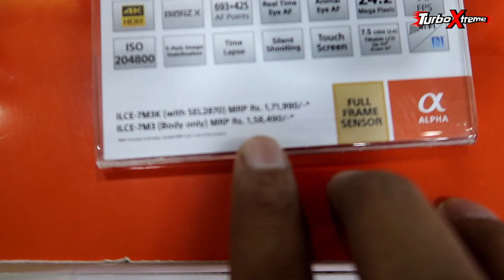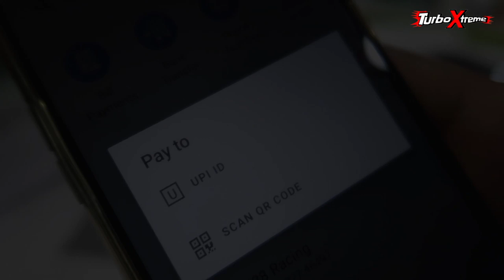AAA Copy Shoes @CHEAP -- GO PRO HERO SALE @7500/- only 😱😱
Address: Lal Sai Market, O-2, 1st Floor, Near, Lajpat Nagar II, New Delhi, Delhi 110024

TURBO XTREME
ARNI SPOILED